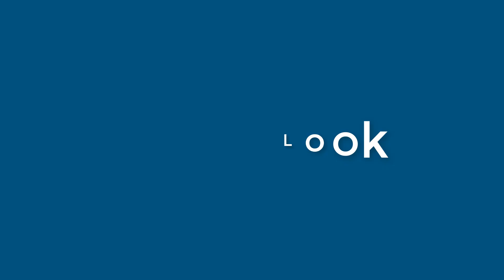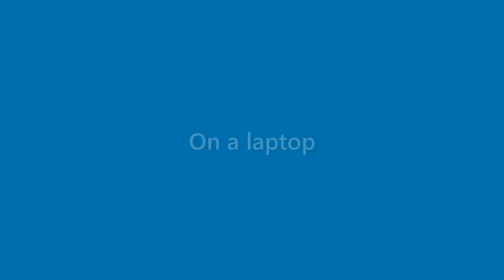Bobbie Clark - appearance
Name Look - Bobbie Clark - appearance. In this video we present "Bobbie Clark" name look and feel in various scenarios.
This video will cover:
How does "Bobbie Clark" look as a personal letterhead?
How does "Bobbie Clark" look on a business card?
How does "Bobbie Clark" look on a computer/laptop screen?
How does "Bobbie Clark" look with different background colors?
How does "Bobbie Clark" look with various fonts?